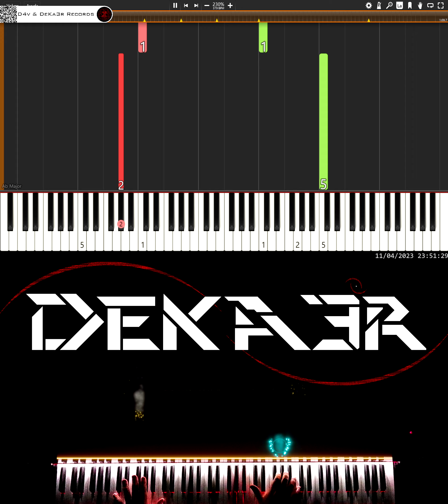🔴 IRL 🎹 RUNNER • CREACIÓN DE SU DIGITACIÓN, MNEMOTECNIA Y ESTUDIO PARA PIANO